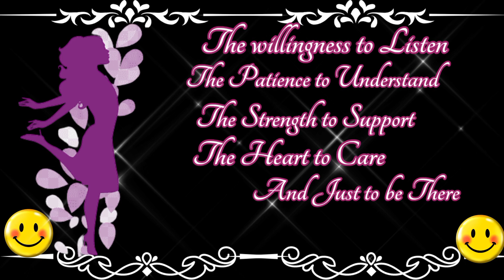Happy Women's Day 2023